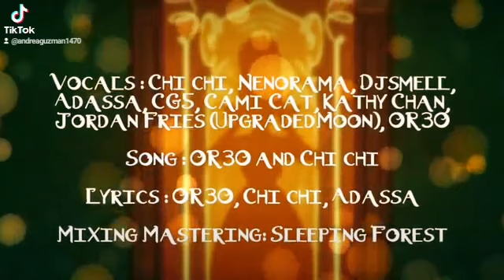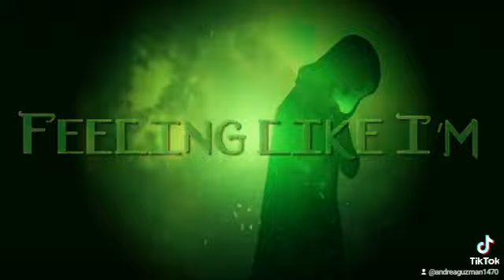VS . THE ORIGINAL AUDIO"S BY BOTH ADASSA AND JESSICA DARROW/MARIBEL MARTINEZ/ JOHN LEGUIZAMO EXEDERA